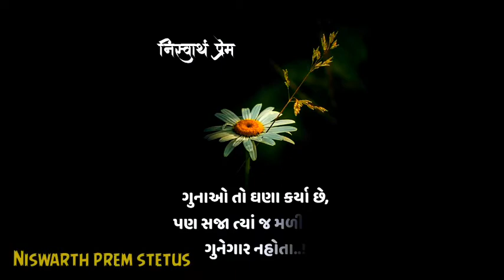niswarthpremstetus||Niswarth prem stetus||જ્યાં ગુનેગાર નહોતા... ||Full whatsapp stetus